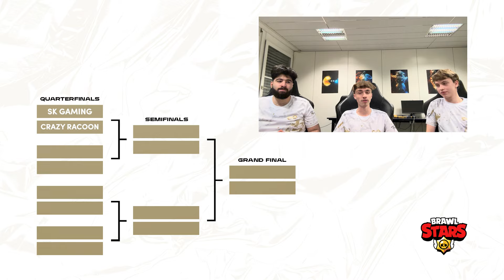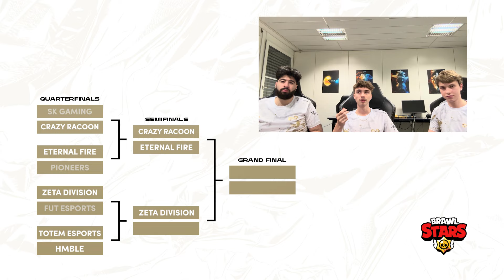Brawl Stars Takımımız World Finals 2024 Tahminlerini Yaptı! | PICK'EMS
Eternal Fire olarak Türkiye'ye ve Dünya'ya yepyeni bir soluk getirmek amacıyla çıktığımız bu yolun ilk adımını sizlerle birlikte atıyoruz. Bu yolda tek bir amacımız var, Kazanmak!

Kadromuz:

Gültekin "GuGu" Demiryürek
Alexis "OPE" Mangelle
Kyrylo "Mebius" Hupalo
Timothée "TiTi" Dejonghe
Mathis "Mathis" Maronnier